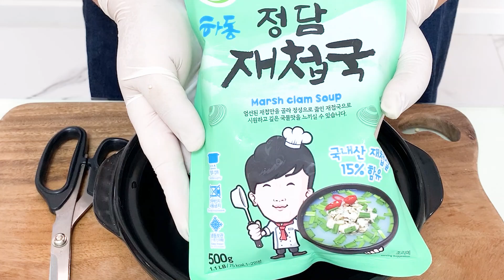고추가루 안넣으면 아침국 /고추가루넣으면 얼큰한저녁국 됩니다/ Canh hến.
[얼큰한재첩국]
완제품 재첩국 구입하여 부추.(방아). 밀가루물 넣어  요리하면 한끼 식사 되면서 숙취해소에도 좋은거같아요.
초간단요리 남편이 좋아하네요.

재료 1~2인분
부추조금(반주먹).다진마늘1큰술.밀가루2큰술.국간장1/2큰술.청.홍조금.재첩국(완제품)500그람1개.물1컵.고추가루조금

만드는 방법
1.야채 썰기
*부추 반주먹 2~3센티 썰기
(방아첨가해도. 좋아요)
*청.홍고추 조금 송송썰기

2.풀물만들기
*풀물: 물1컵.밀가루2큰술섞기

3.끓이기
*냄비에 재첩국 500그람(완제품)
  국간장1/2정도.부추.다진마늘1/2
  큰술.청.홍고추1큰술.고추가루1/2
  큰술.풀물 나누어 다 넣기 (중불)
*기호에 따라 방아잎.고추가루첨가
*국간장은 간보면서 넣기
*자리 지키면서 국 끓여야하며 🔥
  중~약불 조절이 중요함